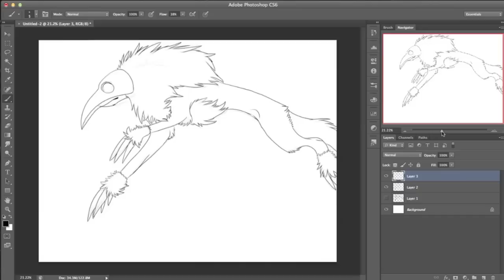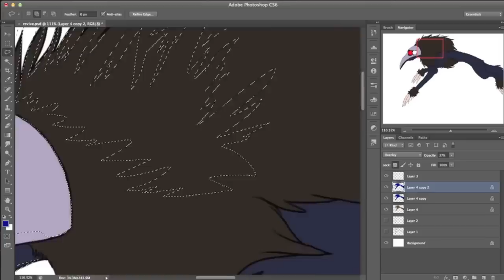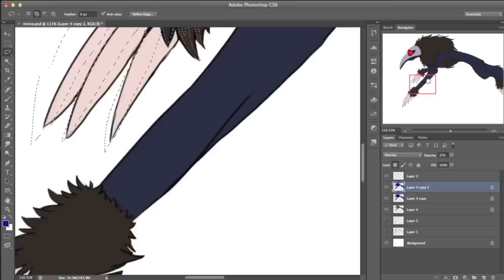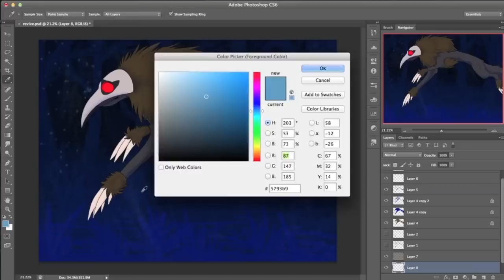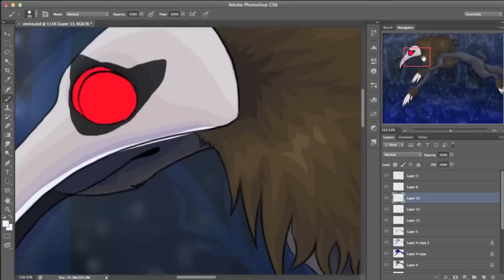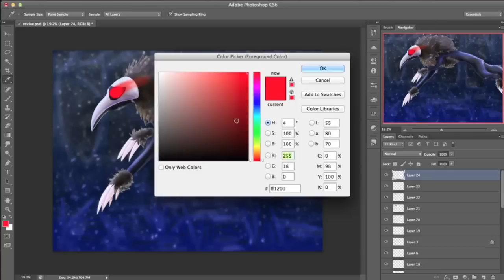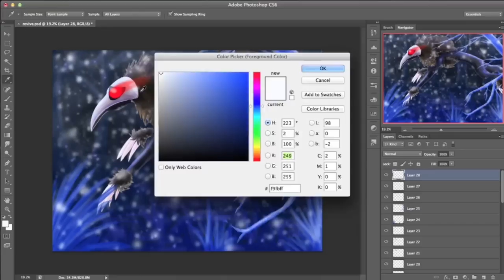Welcome [speedpaint]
Been a while hasnt it?

enjoy a new character of mine, Akimitsu.

Closed species. DO NOT STEAL/COPY IN ANYWAY

Let me say that again. DO NOT STEAL/COPY IN ANYWAY SHAPE OR FORM.

Love you, hope all is good. -Tomi